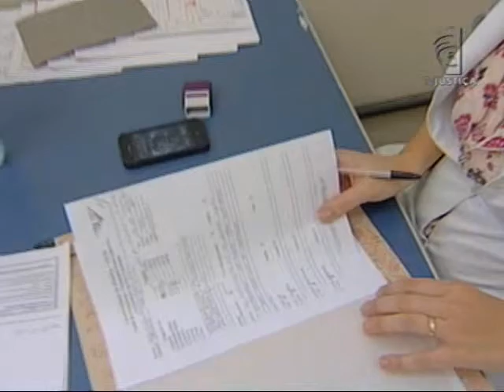Desacato (05/03/14)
Nem sempre quem fala alto em tom de desabafo, diante de uma situação de emergência, desacata servidor público ou comete crime contra a honra. Cada caso deve ser analisado. Foi o que aconteceu com um homem acusado de ofender uma médica de um pronto socorro durante o trabalho de parto da mulher. Ele foi absolvido.